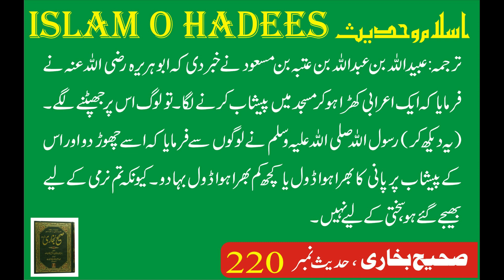Sahih al Bukhari Hadees 220 I مسجد میں پیشاب I Islamic Information I Free Education I YouTube Shorts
Narrated Abu Huraira: A Bedouin stood up and started making water in the mosque. The people caught him but the Prophet ordered them to leave him and to pour a bucket or a tumbler of water over the place where he had passed the urine. The Prophet then said, "You have been sent to make things easy and not to make them difficult."
USC-MSA web (English) Reference: Volume 1, Book 4, Number 219